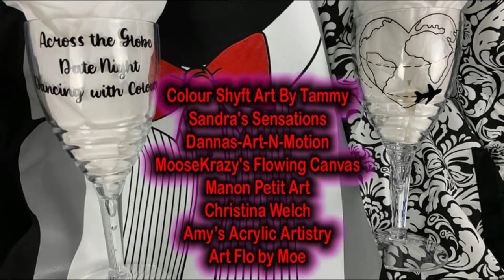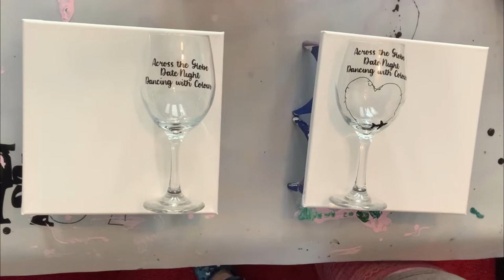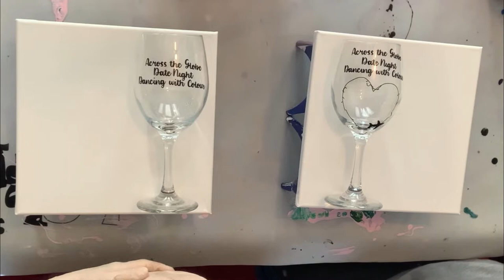Across the globe date night dancing with colour/James and I painting/double flip cup/win a prize 137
Yayyyy James and I finally get to paint together!!!  See time stamps below

Thank you to Sandra from Sandra’s Sensations for inviting me to join this fabulous group of women from all across the world! This collaboration is all about having a date night with our partners! I have been trying to get James to paint with me for a very long time. In this awesome collaboration video, it finally happens! We had so much fun doing it too!!
Please check out the other channels in this collaboration. They are all listed below! It helps with the YouTube Algorithm !

I appreciate each and every one of you here viewing my content. Please let me know what you think.

The colours as listed below.
~custom pearl lilac (DecoArt pearl with Mont Marte purple)
~Amsterdam sky blue light
~Sax bright red
~Artminds silver
~Mont Marte ultramarine blue
~Shuttle Art purple flash with Mont Marte purple

I discovered acrylic fluid artistry while on leave from my job as a Registered Nurse in April of 2020 during the COVID-19 pandemic. My anxiety had reached its peak while working the front lines at our local hospital.  I started watching a lot of YouTube videos about fluid art and decided to give it a try to see if it would help my anxiety. Sure enough, I fell in love and discovered it was great therapy and soooo much fun!
Then friends, family and coworkers started to request custom pieces or to purchase pieces I had already created. It was at that point I knew I was hooked for life!

***Because mental health matters too! Crisis Lines and resources.

***If you’re interested in helping me keep my channel going any donations would be greatly appreciated. Thank you for all your support, in every way!